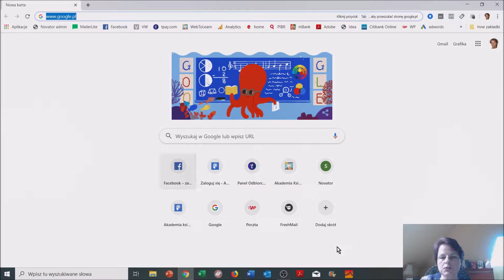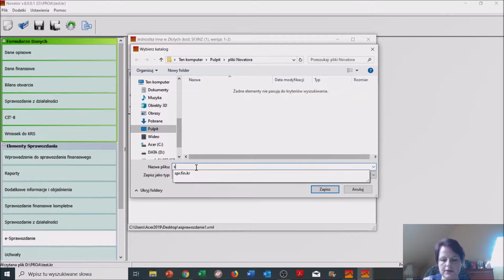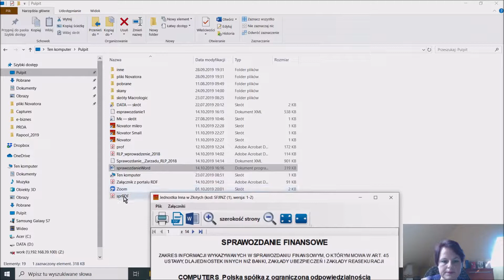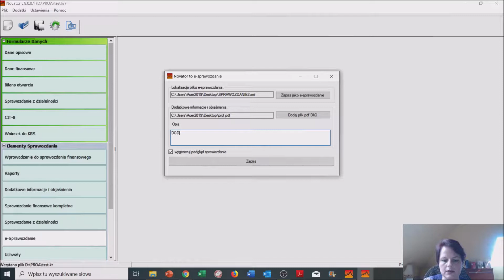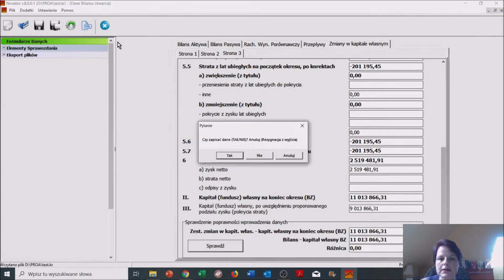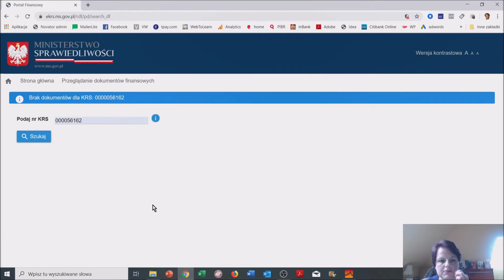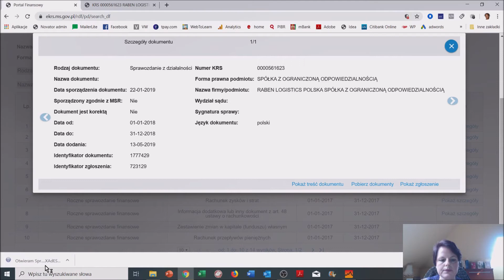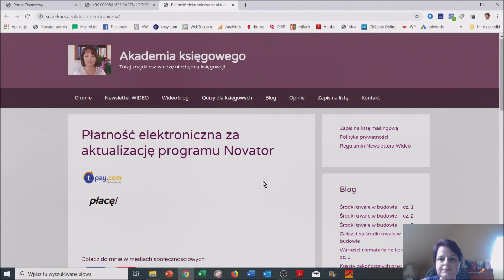aktualizacja Novatora 2019/2020